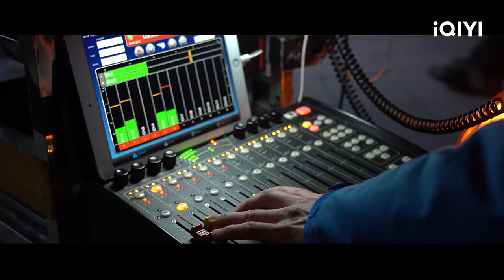Wrap Up Special | Romance on the Farm | 田耕纪 | iQIYI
💕FLIPPED!Express your love out loud! The ones who participate have a chance to win a mysterious prize~😍
😍Event time: From Feb 11th, 2023 to Feb 16th, 2023
😍How to participate :Click on the pinned link in the comment.Pick your favorite classic romantic scene!

We will announce the list of winners after the event~
Everyone who participates will have a chance to win the prize!🎁🎁🎁

【Romance on the Farm】is coming soon on iQIYI with multiple subtitles.

【Cast】Zeng Shunxi, Tian Xiwei